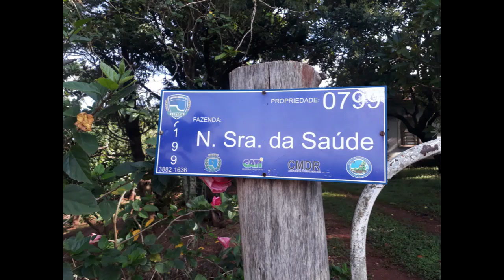CAPELA Nossa SENHORA da Saúde (Igreja da Fazenda) BOTUCATU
Doe qualquer valor ajude a ir mais longe e mostrar a história da nossa região.

CAPELA DA ANTIGA FAZENDA NOSSA SENHORA DA SAÚDE, ERA PRODUTORA DE CAFÉ (HOJE É TUDO CANA DE AÇÚCAR)

AGRADEÇO A AMIGA JÊ PANOSSI PELA INDICAÇÃO DO LOCAL